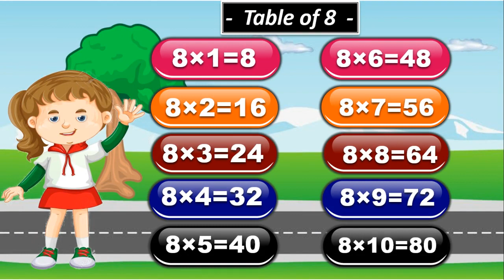multiplication table of 8, Learn Multiplication Table of eight, 8 x 1 = 8, Table of 8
Learn "Table of eight (8 X 1 = 8)" in a very interesting and easy way

Table of 2 | Learn Multiplication Table of Two 2 x 1 = 2 | 2 ka pahada | 2 Times Tables, 2 ka Table.

Table of 3 | Learn Multiplication Table of Three, 3 x 1 = 3 | 3 ka pahada | 3 Times Tables, 3 ka Table...

Table of 4 | Learn Multiplication Table of Three, 4 x 1 = 4 | 4 ka pahada | 4 Times Tables, 4 ka Table...

Table of 5 | Learn Multiplication Table of Five, 5 x 1 = 5 | 5 ka pahada | 5 Times Tables, 5 ka Table...

Table of 6 | Learn Multiplication Table of Three, 6 x 1 = 6 | 6 ka pahada | 6 Times Tables, 6 ka Table...

Table of 2 | Learn Multiplication Table of Two 2 x 1 = 2 | 2 ka pahada | 2 Times Tables, 2 ka Table .different style.

Table of 3 | Learn Multiplication Table of Three 3 x 1 = 3 | 3 ka pahada | 3 Times Tables, 3 ka Table..different style.